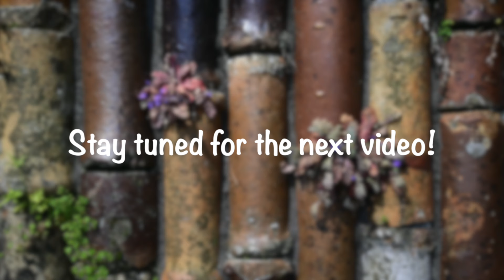The glasswork pioneer in Seto with silver foil / ガラス作家 リー・マルリョン / Malryong Lee Glass studio Balt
Web

〇1982年よりガラス工芸のスタジオを始めました。
　私は「光を透す」というガラスの特徴にひかれて、
　40年ガラスと向き合っています。

　いかにしてその魅力を様々な形態で表現して、
　人々に届けるか？！

　その課題をこれからも追い続けていきます。

〇私にとって「創る」とは、
　私の誰にも知られることのない内面を、ガラスを通して
　見える形にすることです。
　それは、そのまま私をさらしてしまう「恥ずかしい」
　行為かもしれません。
　しかし、大きな「喜び」ももたらしてくれます。
　なので、これからも作り続けていきます。

○ In 1982, I started a glass craft studio. I was first attracted by the unique transparent qualities and characteristics of glass that allows light to pass through and have been working with glass ever since for 40 years. How do you express this appeal in various forms and deliver it to people?! I will continue to pursue that as my task.

○ For me, "creating" means making my inner self, that is unknown to anyone else, through the visible shapes of glass. It may be an “embarrassing” act that exposes me as I am. However, it also brings great "joy.” So, for this reason, I will continue to create.

【 BGM credit 】

Dream Life / Sir Cubworth

【撮影機材】Videographic Equipment

・Nikon Z50 ミラーレス一眼カメラ

・Osmo Pocket 3軸スタビライザージンバルカメラ

・ジンバルスタビライザ Zhiyun Crane M2

・Manfrotto ミニ三脚  MTPIXIEVO-BK

・iMac 27inch

・ ソフトウェア / iMovie